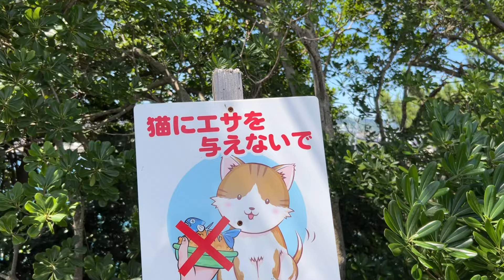空腹な猫が釣り人に魚をもらいに行った結果…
◎限定動画や限定コミュニティ、限定絵文字が使えるようになります♪

猫ちゃん達の可愛いグッズ販売中です♪
リクエストも募集してます(*^^*)

👨パパが編集してるチャンネルです♪

欲しいものリストの送り方がわからない方へ…
まず贈ってあげたい商品を選びます。
送り先の住所を｢にゃんちゃんず｣にします。
※この時に｢にゃんちゃんず｣を選択しないと商品が自分のところへ送られてきてしまいます。
先に進むとギフトメッセージを書く欄がありますのでそちらにメッセージと一緒にYouTubeでのアカウント名を書いてくださると凄く助かります♪
商品によってはギフトの設定があるものとないものがあるので、ない商品は匿名として届いてしまうようなので購入してくださった方はコメントしてくださると助かりますm(_ _)m
後日メインチャンネル｢にゃんちゃんず｣にてお礼動画をあげさせて頂きます♪